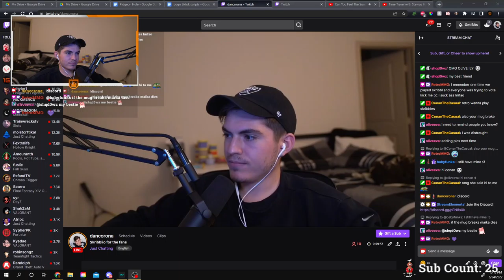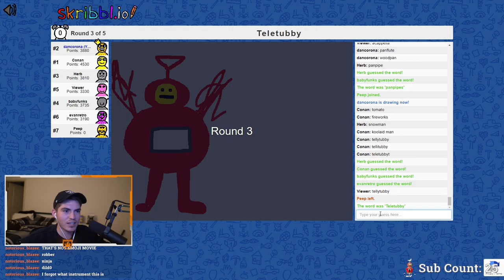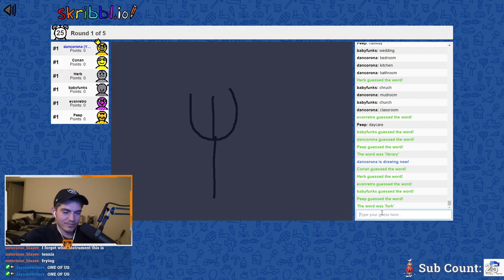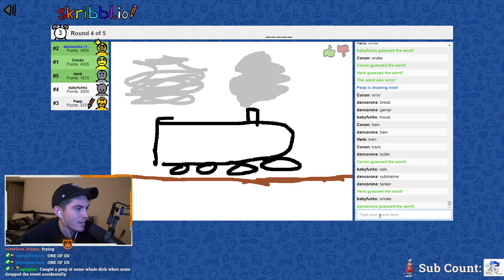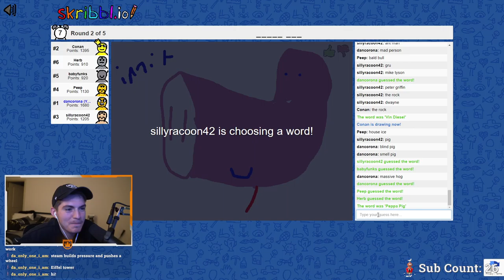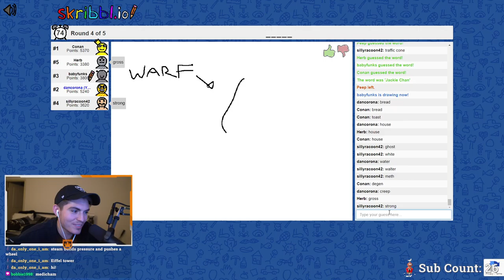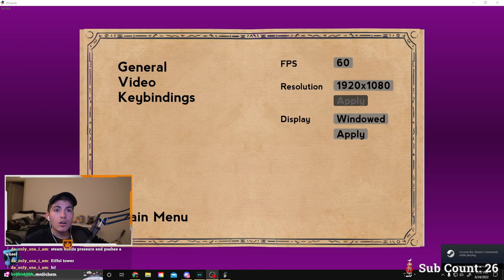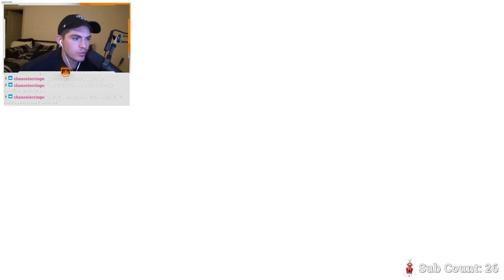Skribblio, Wizards, and CSGO! June 24th